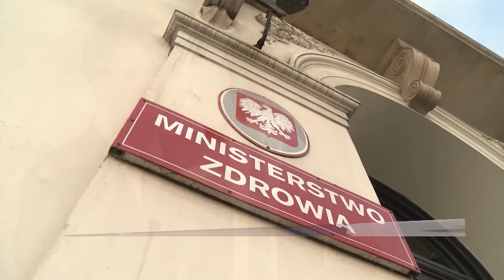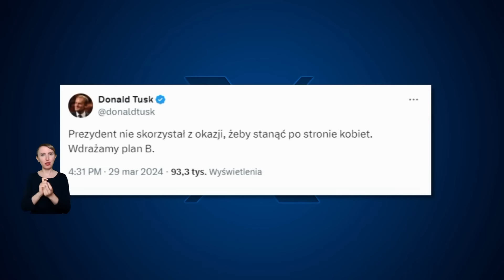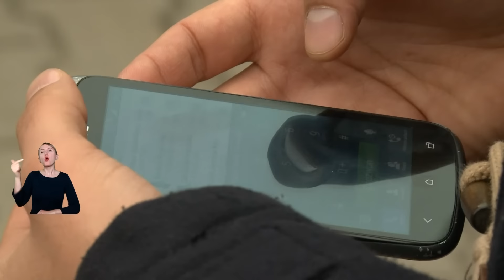Informacje Telewizja Republika 29-03-2024 godz. 18:00 | TV Republika